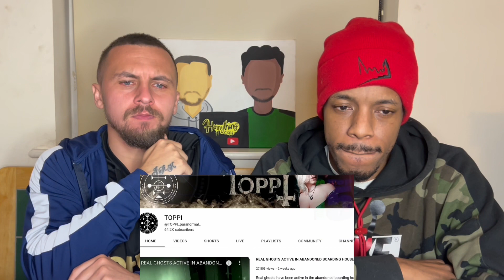I'm Not Going To Get Scared! - TOP 10 GHOST VIDEOS OR ARE YOU A BIG BABY | NUKES TOP 5 | REACTION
Hey guys, welcome back to another video on our channel "Hennything Goes". In todays video we give our first reactions and thoughts on a Nuke's Top 5 scariest ghost videos ever!

Chapters:
00:00:00 Intro
00:00:50 Subscribe!
00:01:29 Reaction
00:37:30 Leave A Like
00:38:22 Final Thoughts